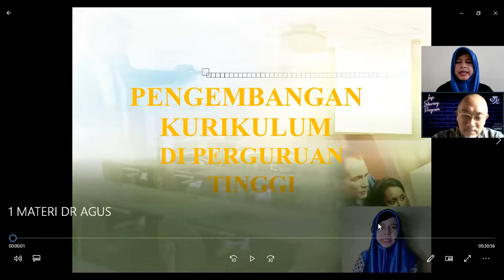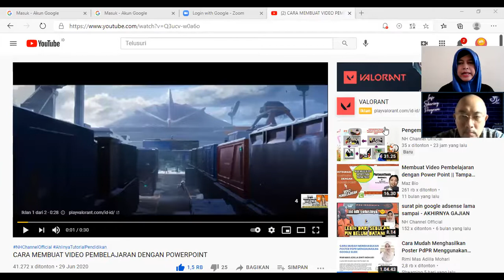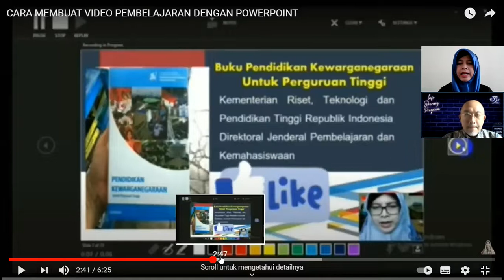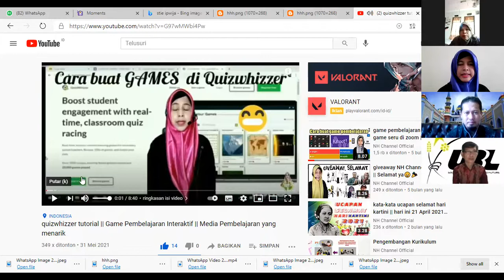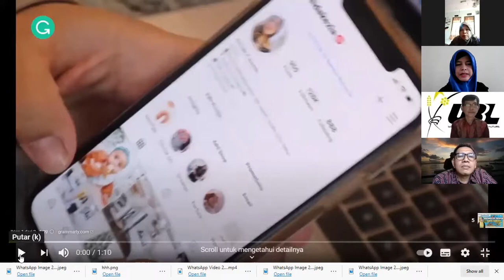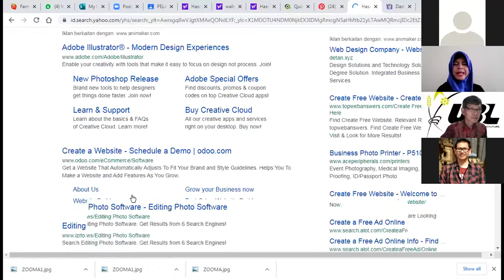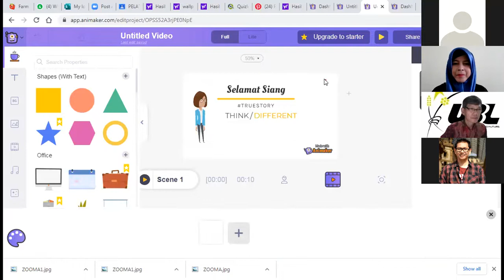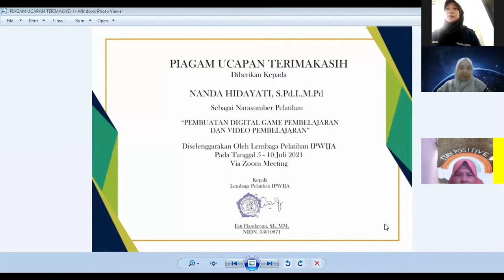Cara Buat Video & Game Pembelajaran Narasumber Pelatihan